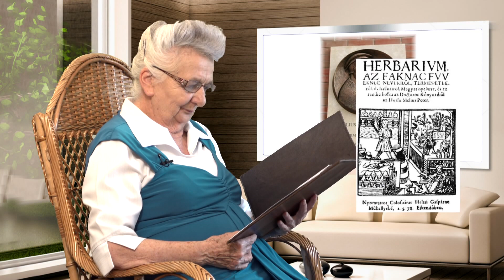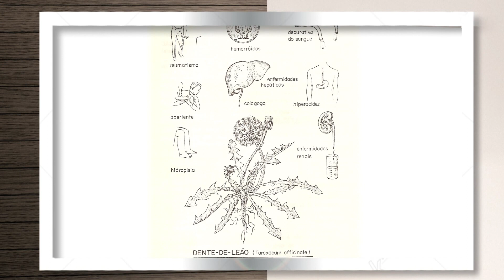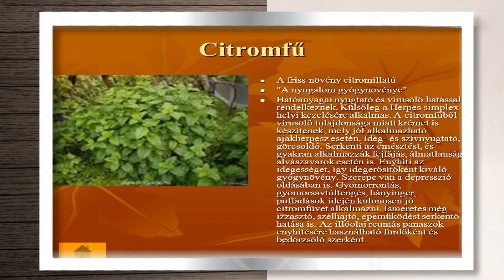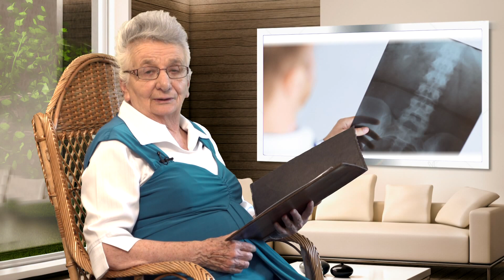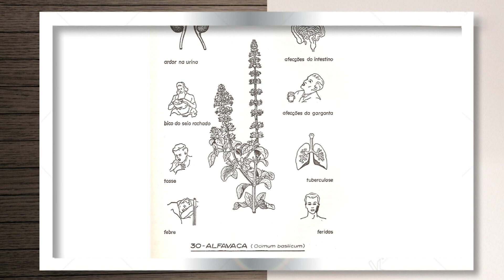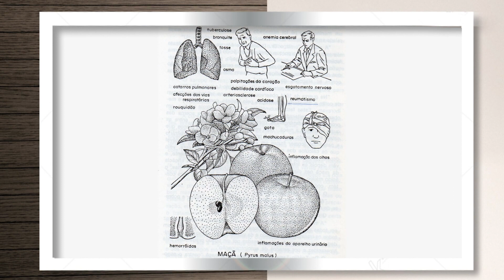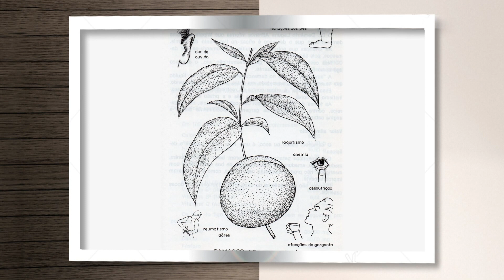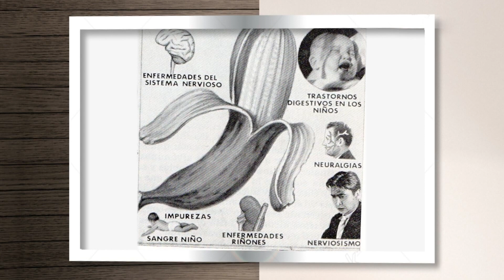Életmódtanácsok - 2023.12.10. - hatoscsatorna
Mai téma: Gyógynövények, gyógyító táplálékok
Műsorvezető: Bokor Katalin - természetgyógyász, fitoterapeuta